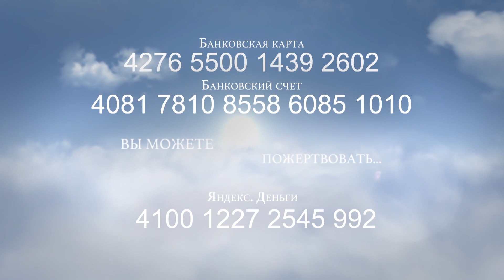Дни рождения - сентябрь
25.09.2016 - на воскресном служении в церкви "Миссия Свет Христа",  Анна Николаева поздравила и благословила всех,  родившихся в сентябре, словом откровения о тайнах Господа, которые открываются Духом Святым.
"29. Сокрытое принадлежит Господу Богу нашему, а открытое — нам и сынам нашим до века, чтобы мы исполняли все слова закона сего" (Книга Второзаконие 29:29)
"5. которая не была возвещена прежним поколениям сынов человеческих, как ныне открыта святым Апостолам Его и пророкам Духом Святым" (Послание к Ефесянам 3:5)